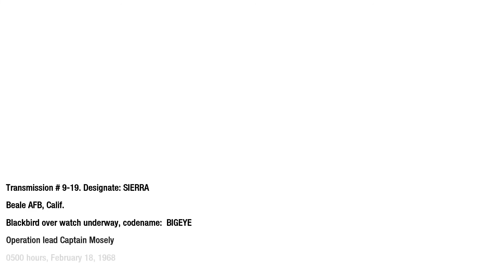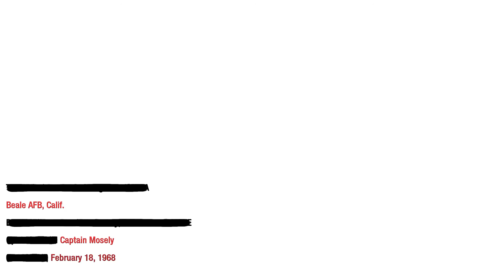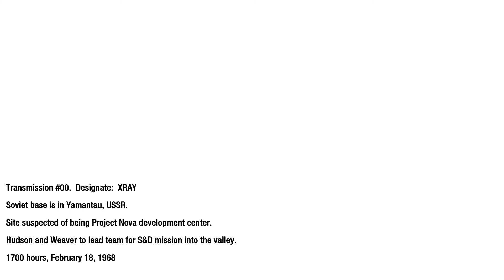Call Of Duty Black Ops 1 Mission 11 - WMD